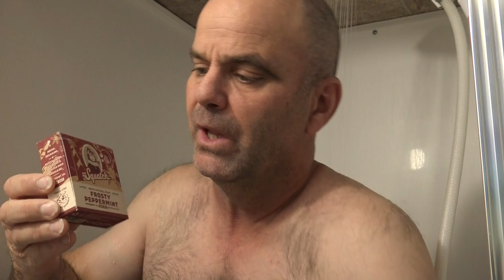Dr. Squatch Christmas Soaps | Frosty Peppermint | Snowy Pine Tar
This is our live review of the Dr. Squatch Christymas soaps Snowy Pine Tar and Frosty Peppermint